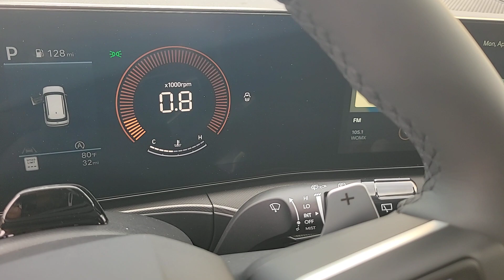2024 Hyundai SANTAFE Winter Park, Sanford, DeLand, Longwood FL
New 2024 Hyundai SANTAFE  available at Headquarter Hyundai located in 985 Rinehart Road, Sanford, FL, 32771.

Introducing the   2024  HYUNDAI Santa Fe. Here's a stylish, family-friendly Hyundai Santa Fe. With bold, modern looks, standard infotainment, and the latest safety features, this spacious, versatile midsize crossover infuses every drive with comfort and confidence. Rest assured. Your Santa Fe has everything you need to make excursions convenient, comfortable, and confident. Treat yourself to a test drive today. Our staff will toss you the keys and give you an outstanding customer experience.